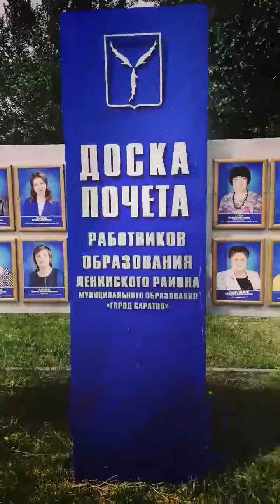Дворец Пионеров. Реликвии. Прошлого.